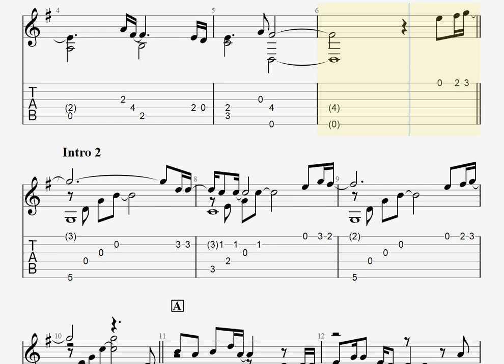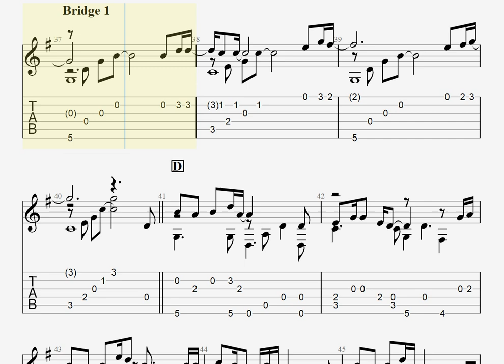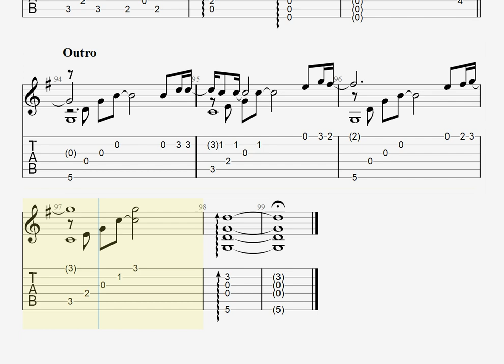雪の華 / 中島美嘉 [ソロギター TAB譜面]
原曲キー、演奏はカポ4、ドロップDチューニング